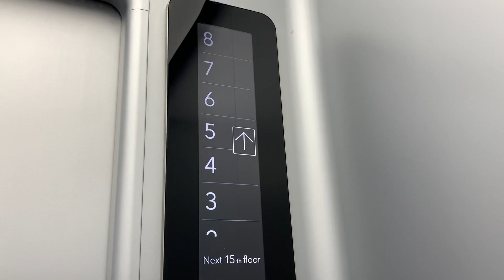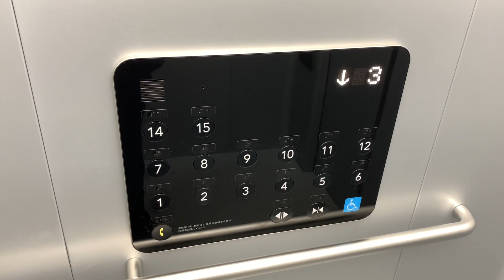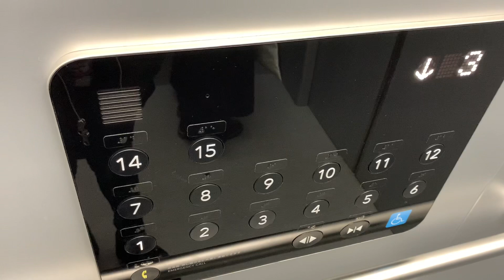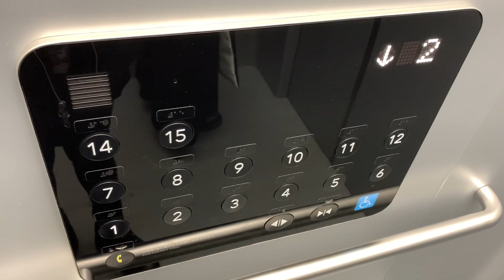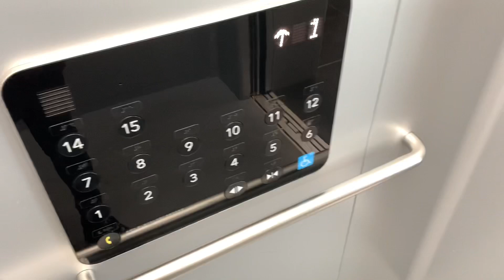【HF-1】中央区銀座にある日立エレベーター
中央区銀座のとあるビルにあるエレベーターです。
日立が”HUMAN FRIENDLY”をコンセプトに、最新技術を駆使して開発したエレベーターです。
内装・外装ともにスタイリッシュな仕上がりとなっており、標準型のエレベーターとは一線を画したものとなっています。
現在はアーバンエースの有償付加仕様でもこのような操作盤にすることが可能です。

【諸元】
用途：乗用
定員：13名
積載：900kg
駆動方式：ロープ式
設置台数：1
アナウンス：あり
車椅子操作盤：あり
停止階：1,2,3,4,5,6,7,8,9,10,11,12,14,15
機種：HF-1
設置年：2019年

撮影機材：Apple iPhone XS

Hitachi traction elevator at Chuo city,Tokyo metropolitan,Japan.